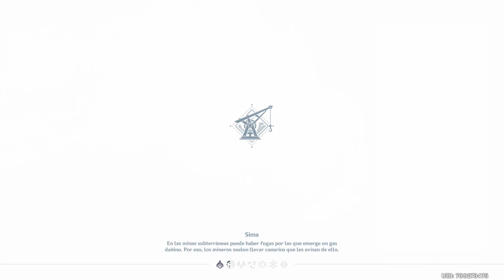Genshin Impact - Ep 215 - La Sima: Un extraño cristal